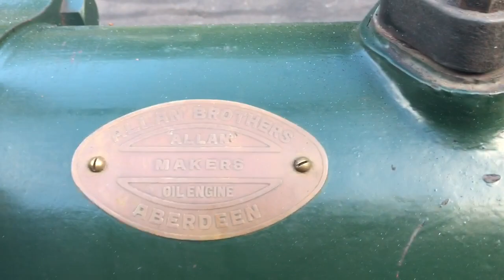Allan Brothers 11hp Oil Engine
Allan Brothers Oil Engine made in Aberdeen Scotland. It is 11hp, serial number 4259. It is a four cycle hot bulb engine running on kerosene and only needs a torch at starting. It runs a little rough a couple of times in the video because the hot bulb wasn't as hot as it should have been. Once it warms up it does runs smoother.

How it works: Air is drawn into the cylinder through the intake valve on top as the piston moves back (the intake stroke). During the same stroke, fuel is sucked into the vaporizer or hot bulb by a valve opening by the governor's "wood pecker" linkage. The piston then moves forward (compression stroke) and air in the cylinder is then forced through the top of the cylinder into the opening into the vaporizer, where it is compressed and its temperature rises. The vaporized fuel mixes with the compressed air and ignites primarily due to the heat of the hot bulb generated while running, or heat applied to the hot bulb prior to starting. The ignited gases flash through the hot bulb neck into the cylinder, where combustion is fully completed and the resulting expanding pressure drives the piston backwards (the power stroke). As the piston comes back forward (exhaust stroke) the exhaust valve on the bottom opens and the piston pushes the exhaust gases out to clear the cylinder before the next intake stroke. The horizontal side shaft operates the intake and exhaust valves, drives the centrifugal governor, and operates the fuel pump that pumps from the tank in the base up to the small reservoir on the hot bulb.